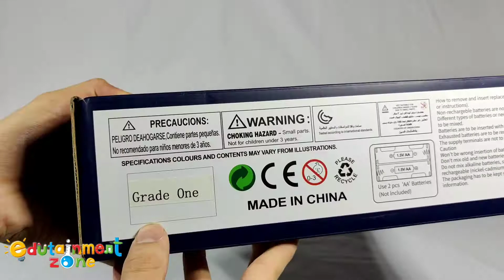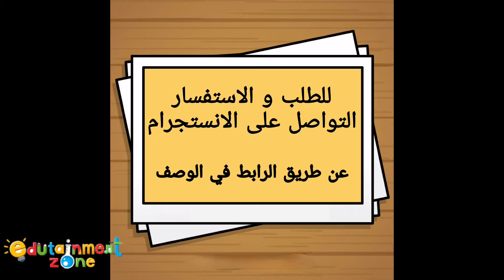تجارب علمية /سيارة المغناطيس Scientific experiments /Magnetic car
للطلب و الاستفسار